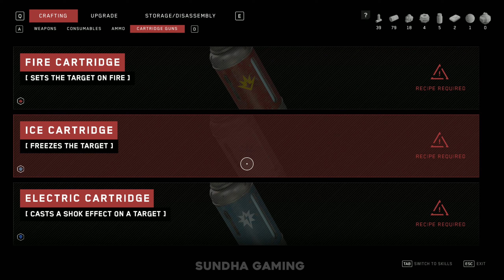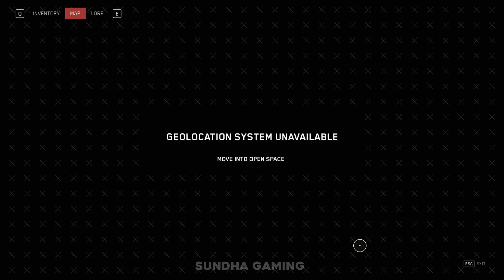ATOMIC HEART Gameplay - Part 3 - VIKTOR PETROV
Well, you know what Every youtuber wants. Just do it !!! :)